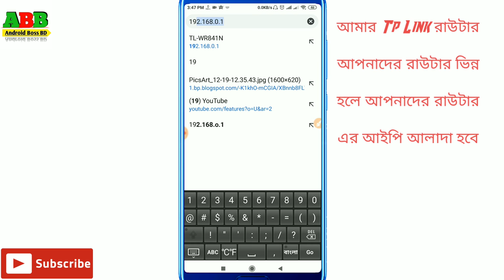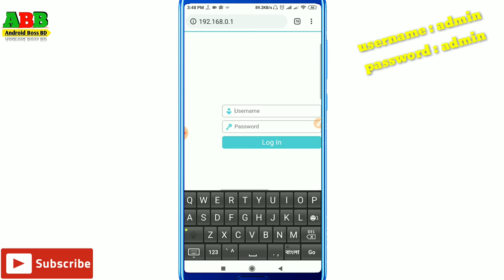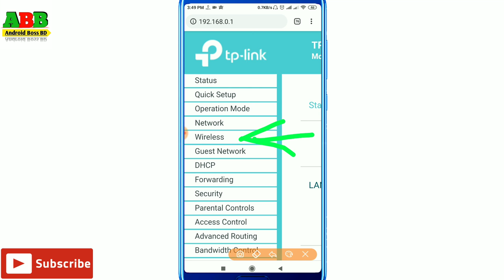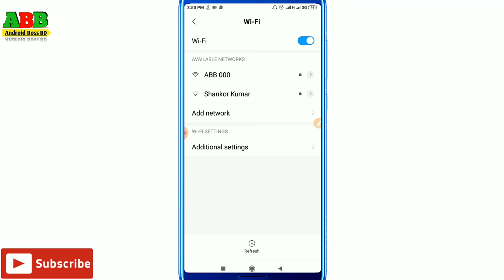কিভাবে ওয়াইফাই পাসওয়ার্ড দেখবেন ও পরিবর্তন করবেন ? How to change wifi password easily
wifi password
wifi password change
Forgot wifi password
Wifi auto connect
Wifi bangla tutorial
Wifi tricks 2019
wifi connect new tutorials